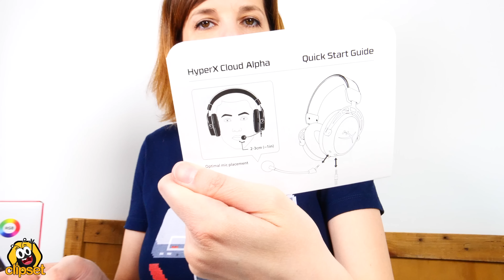HyperX SUPER accesorios GAMING -unboxing concurso-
Hoy en clipset tenemos una selección de periféricos de HyperX a los que les hemos hecho el correspondiente unboxing. A saber: teclado HyperX Alloy Core RGB, ratón HyperX Pulsefire Surge, auriculares HyperX Cloud Alpha y alfombrilla HyperX Fury S. Además os mostramos el nuevo micrófono para streamers y podcasters HyperX Quadcast.

⚠️CONCURSO FINALIZADO:
El ganador de los periféricos HyperX es Manuel Zarzuela
El ganador del HyperX Quadcast es Antonio Bermúdez